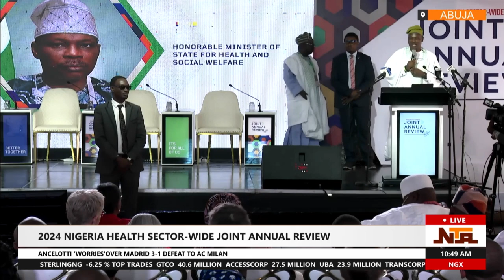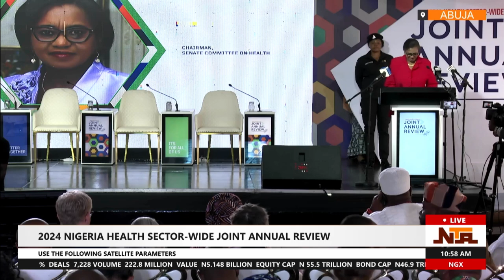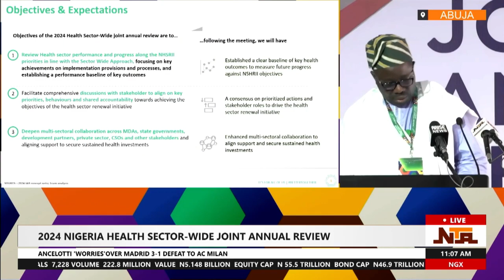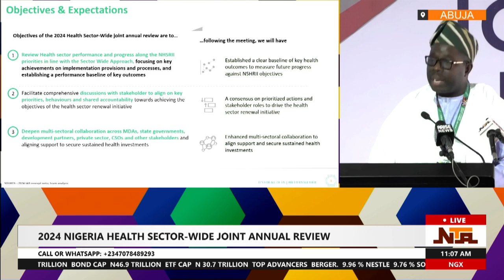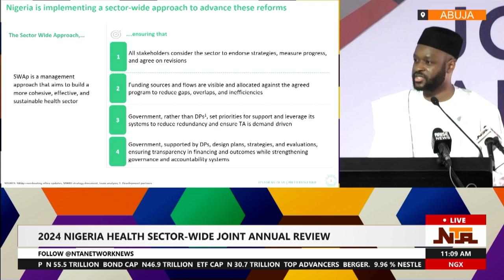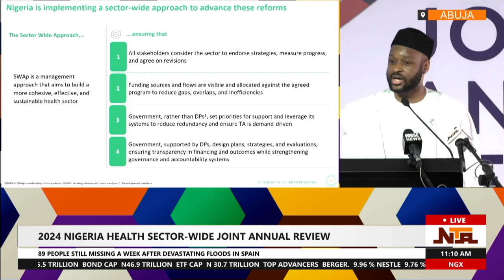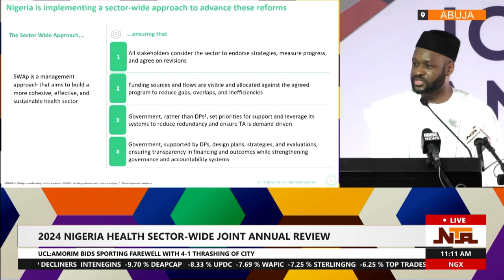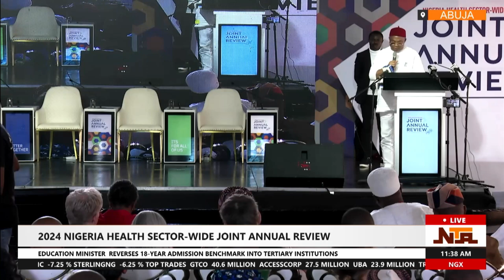Nigeria Holds Wide-Joint Annual Health Sector Review | NTA